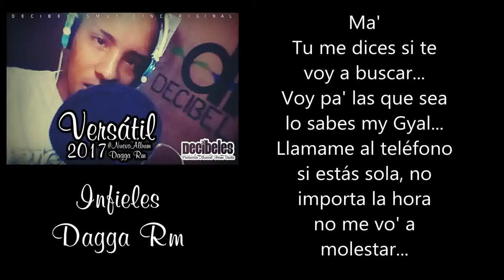Infieles - Dagga RM(Video Lyric)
Claro que si hommies nuevo tema... Trap Music.